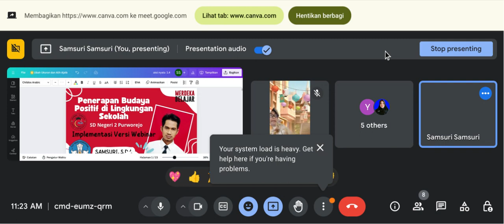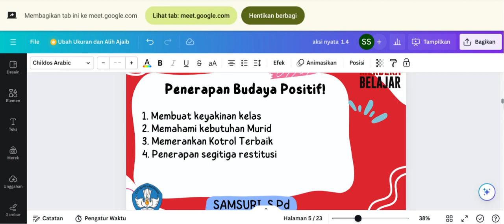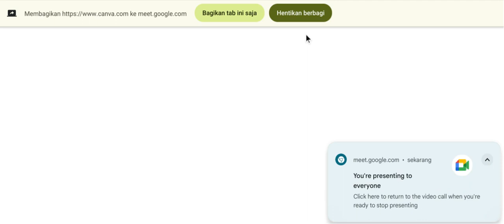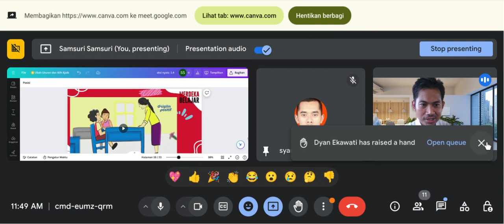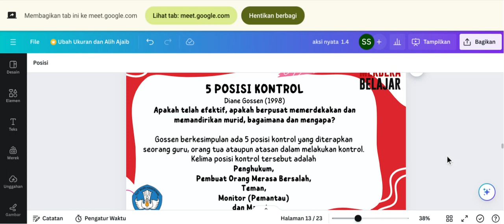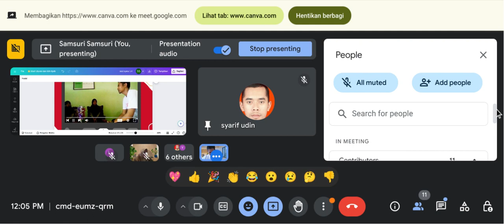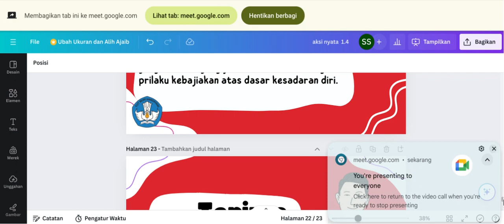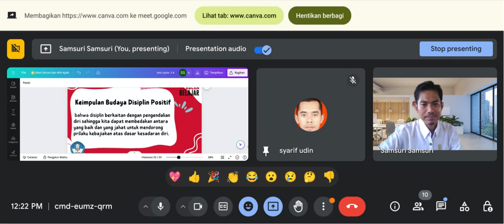Webinar Penerapan Budaya Positif Aksi Nyata Modul 1.4 Daring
Semoga Dapat membantu kawan- kawan guru semua dan terimakasih.

Sumber:
LMS Guru Penggerak.
Wikimedia Gosen.